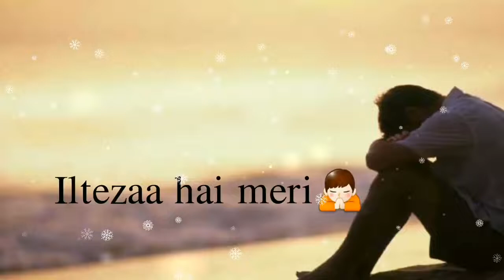Mohabbat na karna. .😢😢😢😢😢